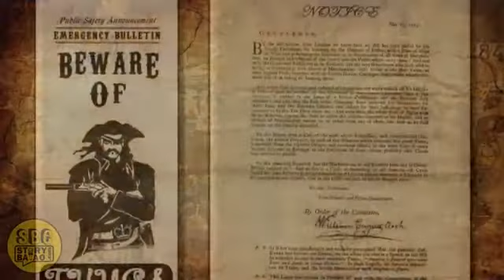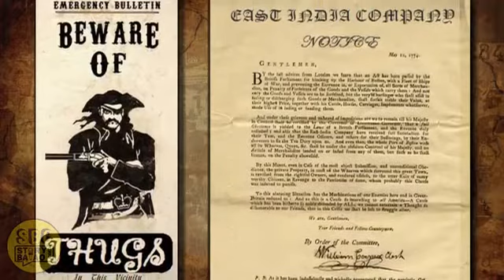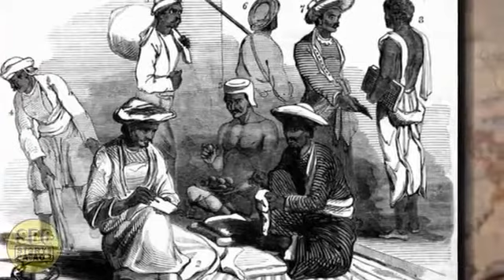Thugs of Hindostan 2018 amir khan Amitabh Bachchan Trailer | Teaser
Thugs of Hindostan 2018 Official Trailer | Teaser | Unknown Facts | Aamir Khan | Amitabh Bachchan | Real story | Thugs of Hindostan Official Teaser | Trailer | Katrina Kaif | Fatima Sana Shaikh | Aditya Chopra | YRF | Robot 2.0 Tugs of Hindostan is an upcoming 2018 action-adventure film written and directed by Vijay Krishna Acharya. It is based on Philip Meadows Taylor's 1839 novel Confessions of a Thug, and stars Amitabh Bachchan, Aamir Khan, Katrina Kaif and Fatima Sana Shaikh. Thugs of Hindostan Official Teaser is going to release very soon. Film is set to be released during Diwali on 7 November 2018. This is the first time when Amitabh Bachchan & Amir Khan share screen. We will see which film Robot 2.0 or Thugs of Hindostan will earn more. Also robot 2.0 official trailer is going to hit very soon.